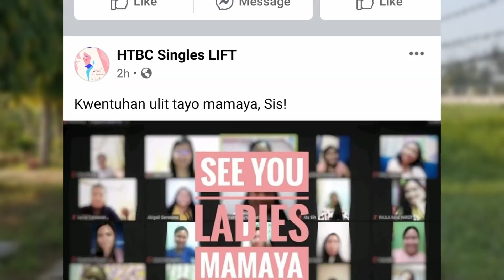Singles Lift Invites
You are WELCOME to join us, kapatid!
OO, ikaw! Pwede kang makinig o kaya ay mag-kwento, pero wag ka lang matutulog dahil siguradong ang kwento ng buhay mo ay laging merong kwenta.

Tara! Every Tuesday, 7:30pm via ZOOM!
PLEASE WATCH THIS VIDEO Para SA AMING GOOD NEWS PARA SAYO!